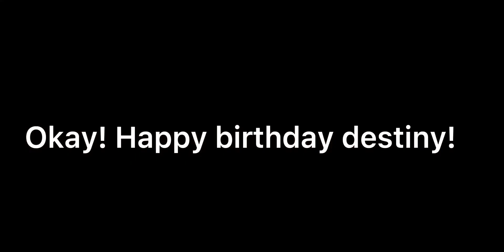Destiny edit ⭐️ Happy one year birthday! Quick capcut edit